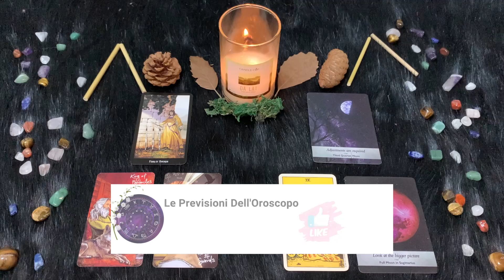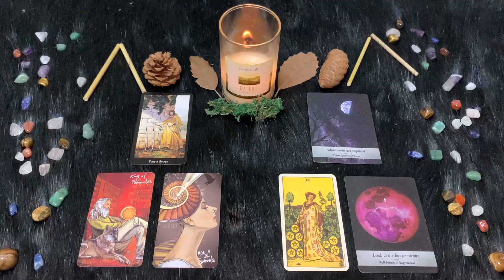Sagittario ♐️ Lunedì 10 Luglio🔮 Oroscopo Paolo Fox - Sportivi, spartani, sereni